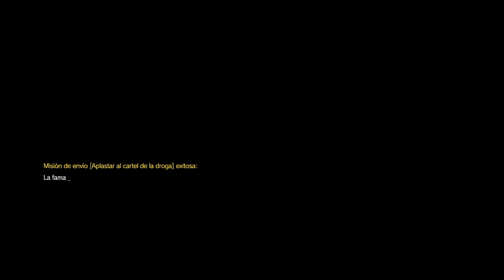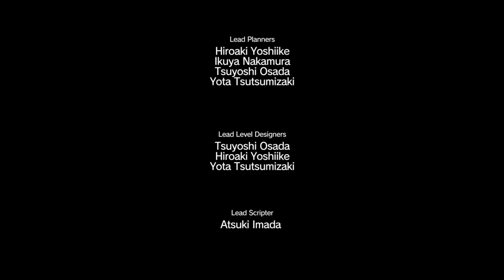METAL GEAR SOLID V THE PHANTOM PAIN - Capitulo 22 - Retoma La Plataforma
METAL GEAR SOLID V THE PHANTOM PAIN - Capitulo 22 - Retoma La Plataforma - En el capitulo de hoy tenemos que recuperar la plataforma de la base madre antes de que eliminen a los rehenes.